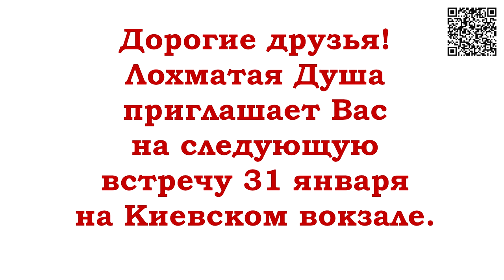Предновогодняя встреча на Киевском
Здравствуйте, дорогие друзья!
27-го декабря состоялась очередная
встреча на Киевском вокзале, Москва.
Приехали друзья Лохматой Души,
привезли подарки лохматикам, вкусняшки,
игрушки, тёплые вещи, лекарства.
Благодарим всех!
Подарков было столько, что пришлось вызывать
подмогу - волонтёра Викторию с машиной!
Друзья, в настоящее время Лохматая Душа
без корма - его осталось всего на один день!!!
Просим Вашей помощи!

1. Откройте мобильное приложение Сбербанк-Онлайн. (если нет, то скачайте из AppleStore или GooglePlay)

2. Перейти в раздел «Платежи»
3. Выберите «Оплата по QR или штрихкоду»

4. Наведите камеру на QR или штрихкод

5. Выберите карту списания и нажмите «Продолжить»

6. Сверьте реквизиты получателя и убедитесь в правильности Ваших данных

7. Нажмите продолжить и далее Подтвердить. Придёт СМС с номера 900, с информацией о платеже.

8. Сохраните чек оплаты (можно сделать скриншот или отправить по почте). А можно просто пропустить, чек оплаты всё равно потом будет храниться в истории операций Сбербанк-Онлайн.

Голодные телефоны:
Билайн: 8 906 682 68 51
Билайн: 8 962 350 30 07
Теле2:  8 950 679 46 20

Банковские Карты:
Alfabank: 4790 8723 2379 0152
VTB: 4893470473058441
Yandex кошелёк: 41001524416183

Our bank cards:
Visa Classic: 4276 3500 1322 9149
Beneficiary of payment: Valentina Silich
Получатель платежа: Valentina Silich

Visa Classic: 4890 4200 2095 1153
Beneficiary of payment: Valeriia Utkina
Получатель платежа: Valeriia Utkina